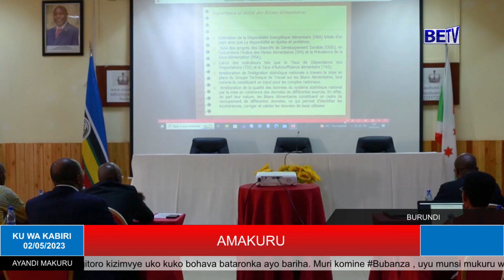AMAKURU KURI BETV KU WA 2/5/2023